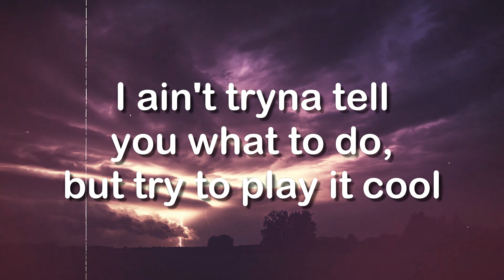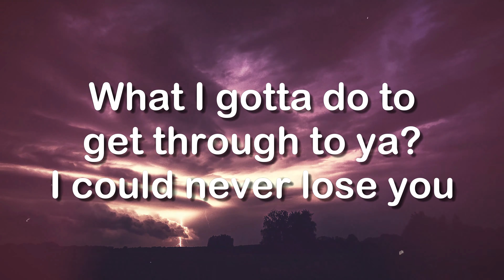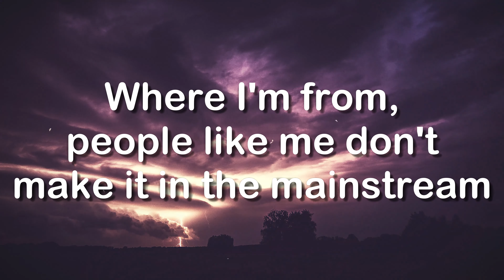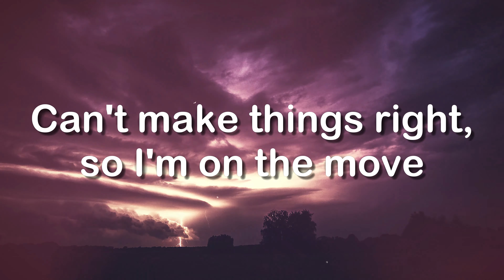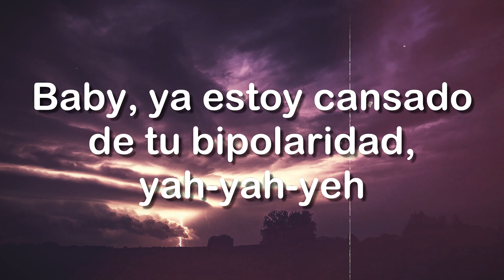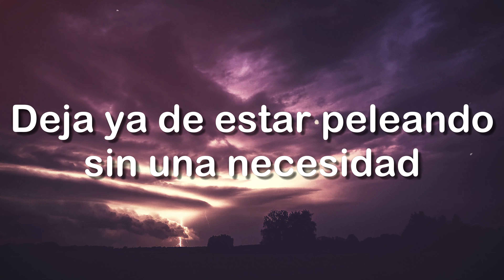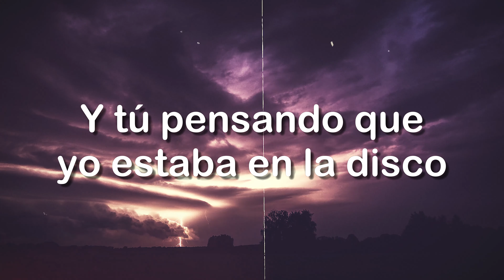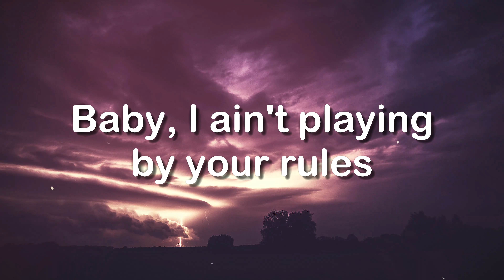Mood Remix ft. J Balvin, Justin Bieber - 24kGoldn [Lyrics Video] 💨